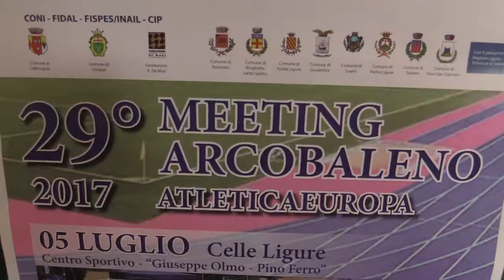Tra Boissano e Celle Ligure il 29° Meeting Arcobaleno Atletica-Europa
Saranno Boissano e Celle Ligure, rispettivamente martedì 4 e mercoledì 5 luglio, a ospitare un ricco programma di sfide coinvolgenti 800 atleti in arrivo da 15 nazioni. Interviste a Giorgio Ferrando (direttore organizzativo Meeting Arcobaleno), Matteo Amenduni (cons. del. Comune Celle Ligure), Luigi Pierfederici (ass. Sport Varazze) e Angelo Marchese (pres. Atletica Celle Ligure)